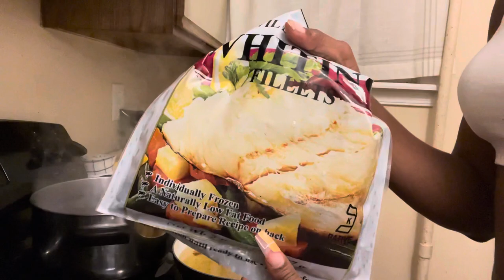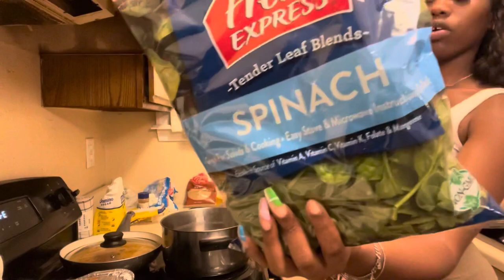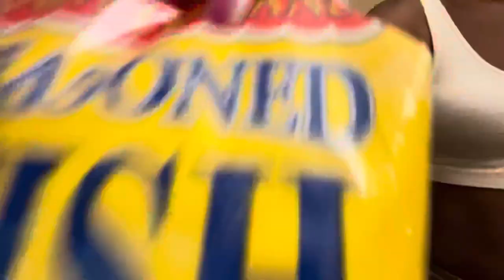How to make Sunday dinner : Cook with me | Candied yams , Fried fish, Fresh spinach ,Mac &cheese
hello my beautiful masterpieces,

Many of you requested me to show you my cooking so here it is. I will make more of these if you all loved them  ☺️

Thanks for always staying tuned 😁

WARNING⚠️

Don’t  forget to follow all my socail media accounts to interact with me personally